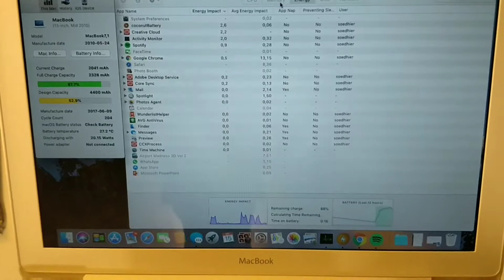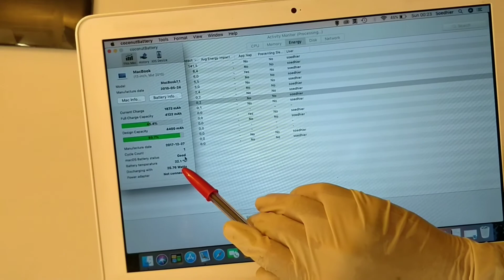MacBook mid 2010 Battery Replacement and Trackpad cleaning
I had some battery problems with my White Macbook mid 2010 (unibody polycarbonate). This video shows how to replace the A1331 battery and how to clean the trackpad (spilled juice on it a few months ago which lead to bad clicking).

Feel free drop comments below if you have any questions! I'll be happy to answer them.

I'd suggest doing proper research and watching other tutorials if you want to try this yourself. I am not responsible for any damage or problems to your Macbook!